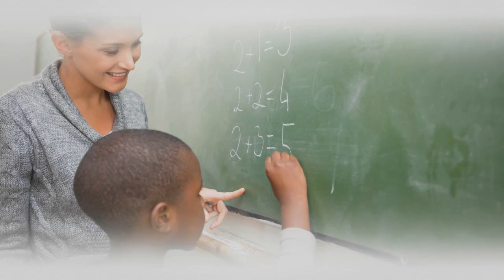Early Childhood Education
Education leaders from around the world discuss the importance of investing in Early Childhood Education, both in the U.S. and abroad.